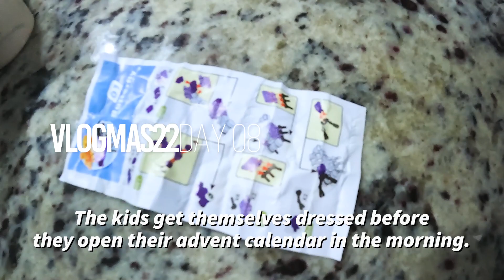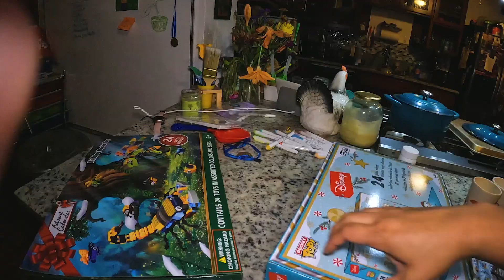Bogey or more disc golf! | Vlogmas 22 - 08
Vlogmas 22, let's get to 24 days of filming, editing, and posting!

Finally trimmed the Christmas tree! Played more disc golf! There was work today too, but it was all meetings.

Camera set up: GoPro Hero 10 with media mod